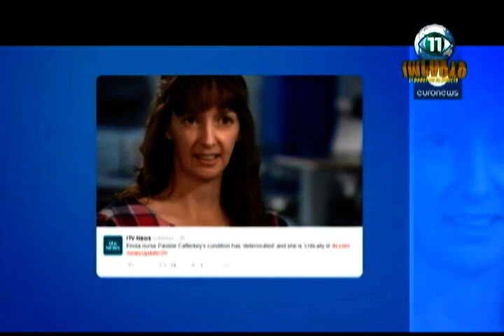Impacto 11 14/10/2015